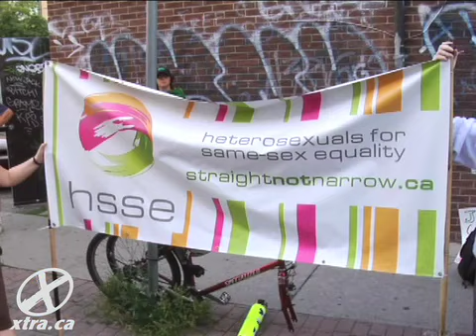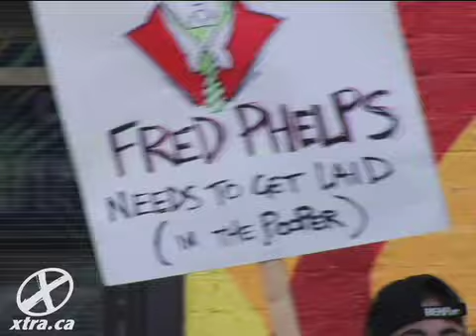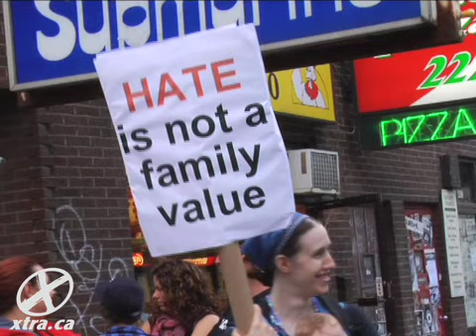Fred Phelps counter-protest in Toronto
On Thursday Aug. 7th 2008 pro-queer protestors gathered at the Cameron House in Toronto, Canada after a threat from Fred Phelps and his Westboro Baptist Church to picket the theatrical premiere of Alistair Newton's "The Pastor Phelps Project," a satirical cabaret that uses the Pastor's own words to critic and discuss hate and homophobia. Matt Thomas reports.